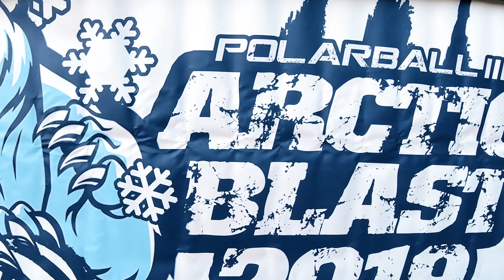Polarball 3: Arctic Blast 2019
January 12th, Seaman's Neck Park Seaford, NY